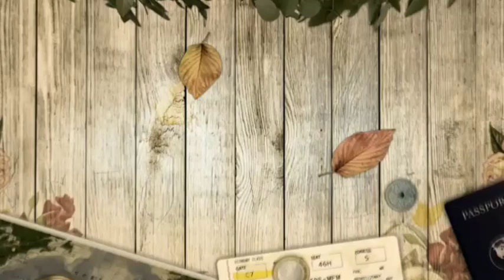Island Hopping/ Pujada Island escaped/ The hidden Paradise of Mati City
Island Hopping/ Pujada Island escaped/ The hidden Paradise of Mati City. Pujada island is a white sand beach and perfect for vacations and family bonding.